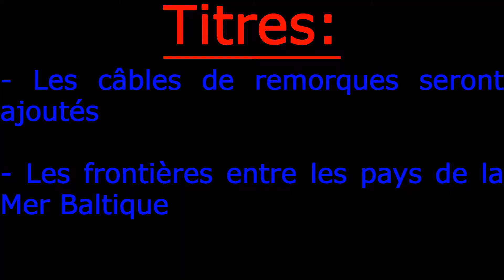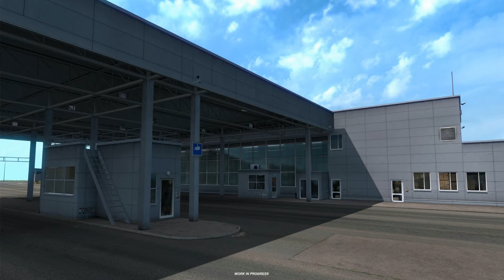SCS Software News | Câbles de raccordement | Postes frontaliers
Voici un SCS Software News.
Prochaine vidéo: le dernier épisode de la Carrière Suivie sur Farming Simulator 17.

SCS Software News regroupe les nouveautés et informations des jeux American Truck Simulator et Euro Truck Simulator 2. Ça sera appelé ainsi quand il y aura de grosses informations sur les deux jeux, sinon ça sera appelé American Truck Simulator News ou Euro Truck Simulator 2 News comme d'habitude.
Rendez-vous tous les lundis 12h dès qu'il a des informations.